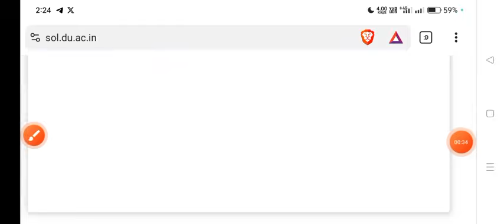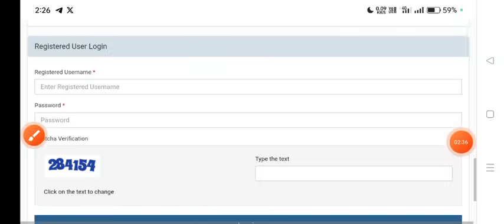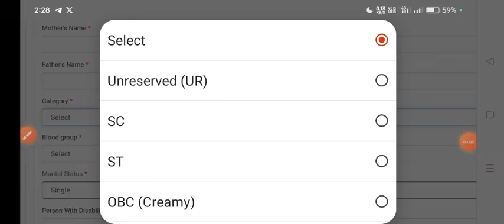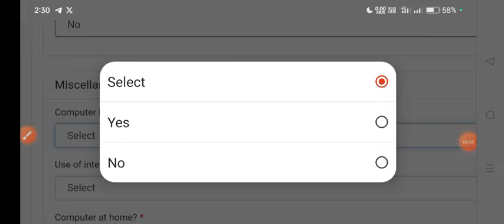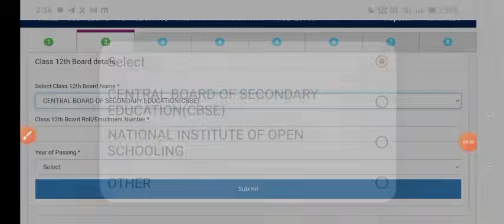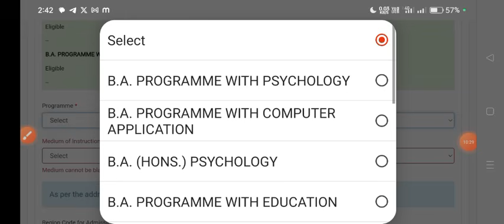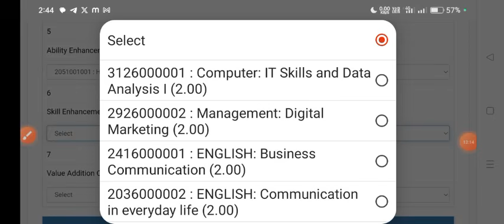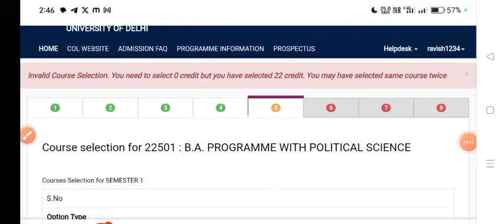How to fill DU SOL Admission Form 2024-25 | Du Sol Admission Form कैसे भरें?2024- Sol Admission 2024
How to fill Du Sol admission form 2024 Online: Step by step | SOL UG Admission Form 2024 कैसे भरें?

Thanks For
Watching.